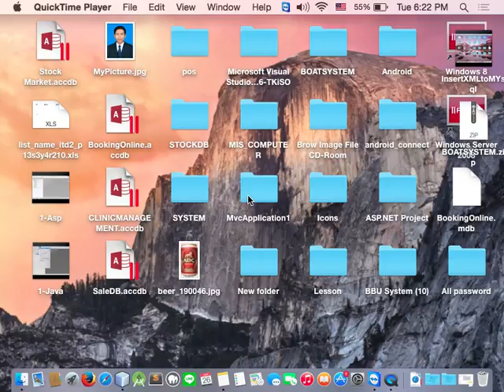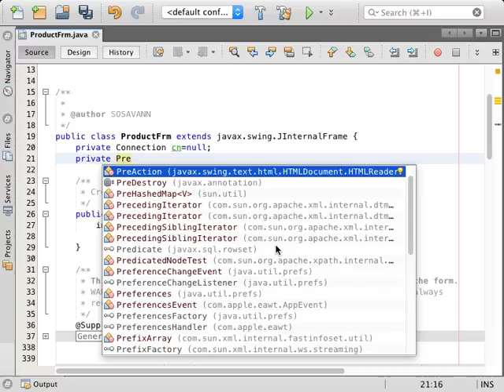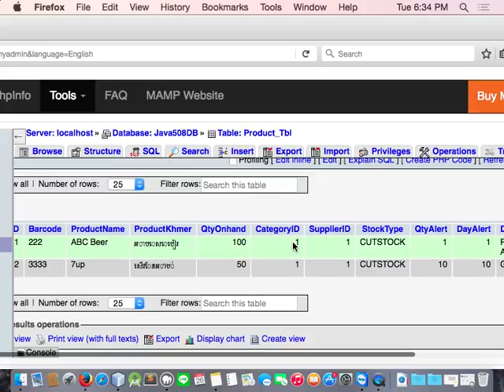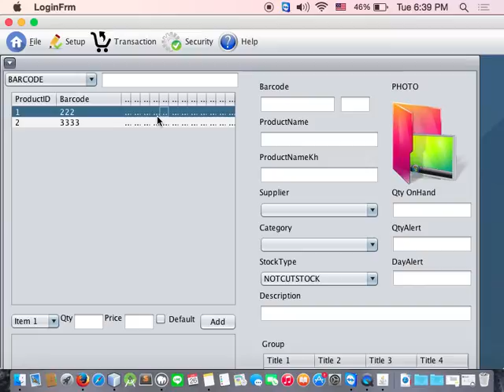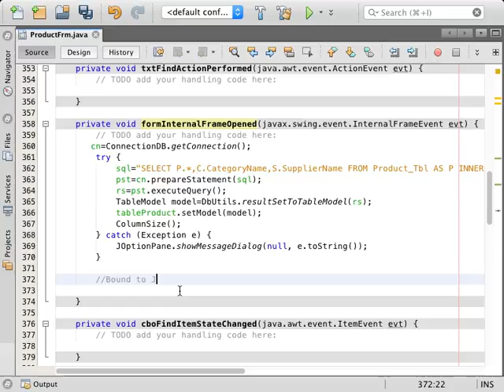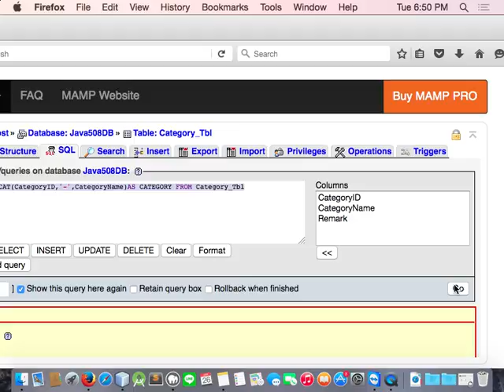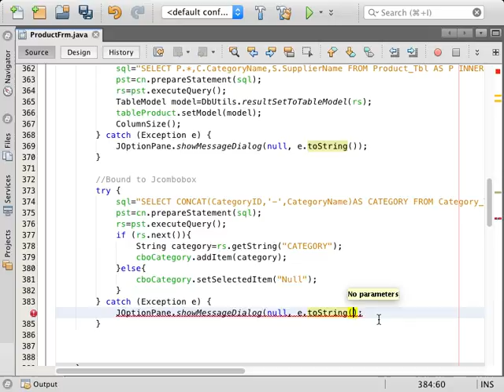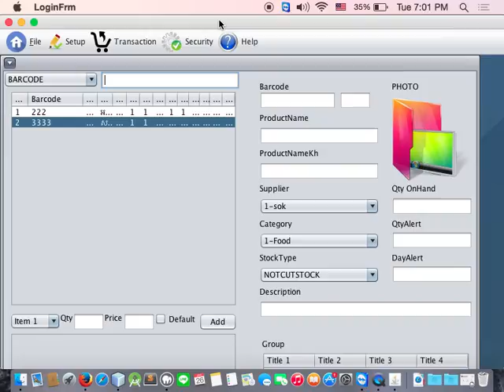Java With Mysql Khmer 6 Product Code Form Load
Java With Mysql khmer